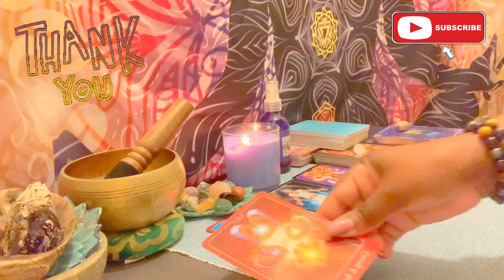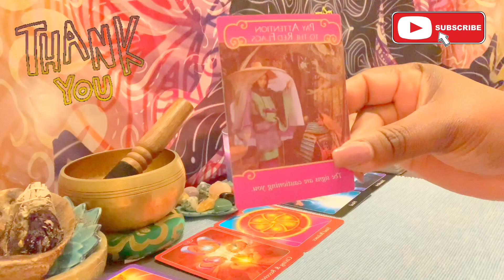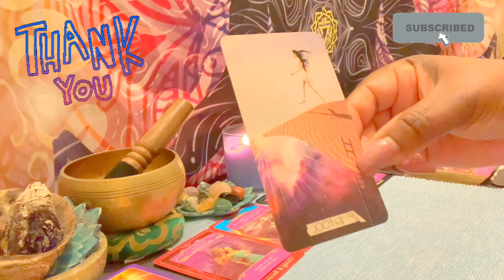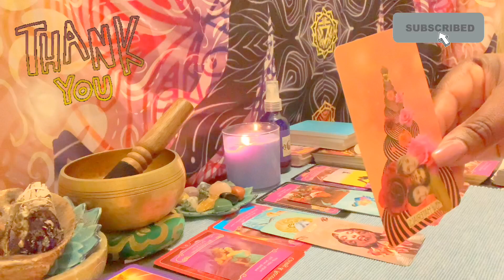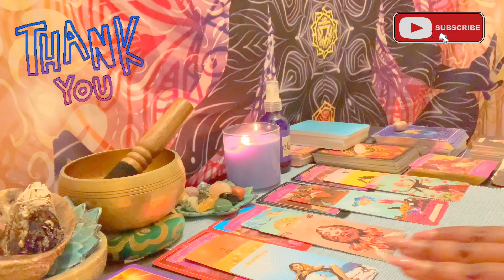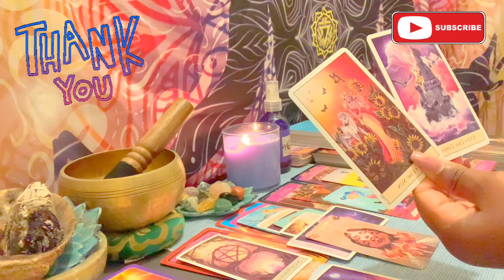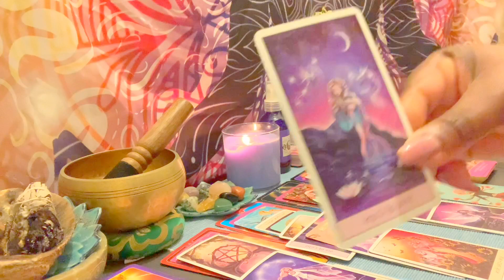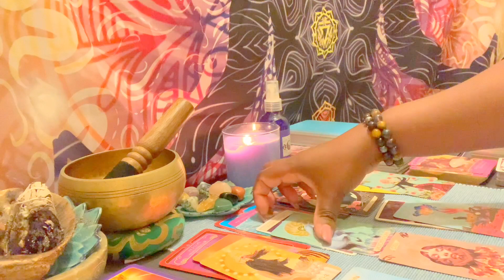LEO ♌️ WTF!!! SOMEONE’S MANIPULATIVE PLAYING MIND GAMES &CALLING FOR JUSTICE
LEO ♌️ WTF!!! SOMEONE’S MANIPULATIVE PLAYING MIND GAMES & CALLING FOR JUSTICE😳 “THE NERVES”😬 😈

Readings also Limited If you place an order for a reading please allow me 2-3 business day. for delivery. Thank you! Love and Blessings.